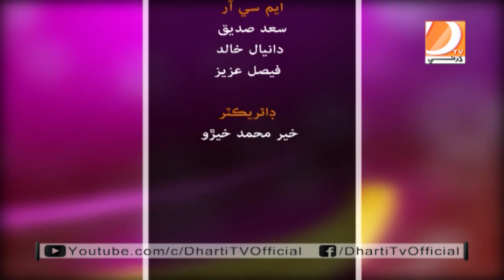Sartiyoon Seenghar 30 11 2021